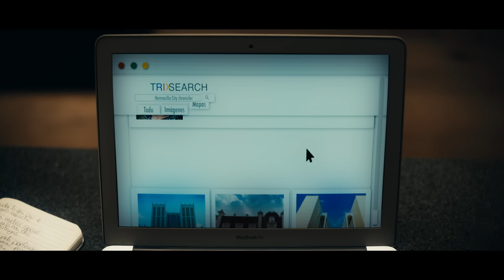What the Hell is Hermosillo 2: El Casino del Diablo - Tráiler Oficial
What the Hell is Hermosillo?  Regresa a las pantallas, en esta ocasión a través de una historia de suspenso El Casino del Diablo; una de las leyendas más icónicas de Hermosillo. Acompaña a Jason (Jhon Law) y a Carmen (Ofelia Medina) en su recorrido para encontrar la verdad de un misterio que ha vivido durante décadas en nuestra ciudad.

What The Hell is Hermosillo es uno de los proyectos de promoción más ambiciosos de la Oficina de Convenciones y Visitantes de Hermosillo. WTH es una estrategia orientada a que los espectadores puedan conocer un poco más de la cultura, de la gastronomía y de los espacios que hacen única a la capital de Sonora.